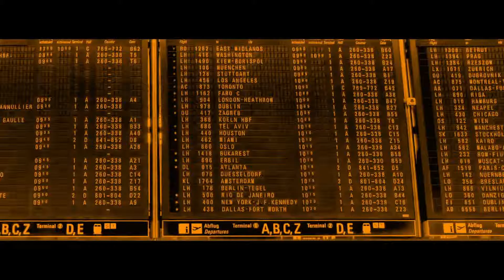COCOON @ PRAGUE, CZECH REPUBLIC